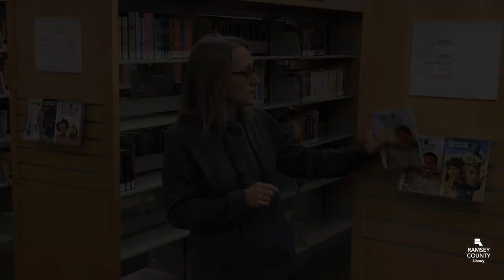Curbside Pickup at Ramsey County Library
Curbside pickup of books, CDs, DVDs, games and more is available at Maplewood, Roseville and Shoreview libraries.